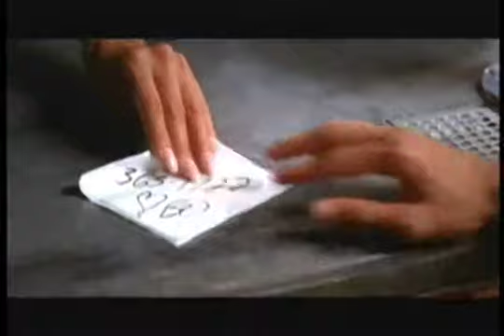BO BENTON INTERVIEW, MUSIC VID AND LIVE PERFORMANCE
detailed interview with Bo Benton , her live performance at OC pride 2009 and music video of her new single "You Know You Want It"